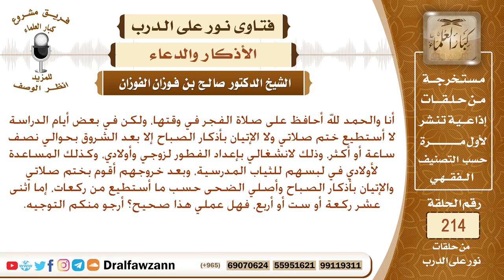من فاته الذكر "دبر الصلاة"، هل يقضيها؟ الشيخ صالح الفوزان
نص السؤال: أنا والحمد لله أحافظ على صلاة الفجر في وقتها، ولكن في بعض أيام الدراسة لا أستطيع ختم صلاتي ولا الإتيان بأذكار الصباح إلا بعد الشروق بحوالي نصف ساعة أو أكثر، وذلك لانشغالي بإعداد الفطور لزوجي وأولادي، وكذلك المساعدة لأولادي في لبسهم للثياب المدرسية، وبعد خروجهم أقوم بختم صلاتي والإتيان بأذكار الصباح وأصلي الضحى حسب ما أستطيع من ركعات، إما اثنى عشر ركعة أو ست أو أربع، فهل عملي هذا صحيح؟ أرجو منكم التوجيه.
السيرة الذاتية :
للاشتراك في قناة الشيخ صالح الفوزان

رئيس الفريق
لمشروع كبار العلماء